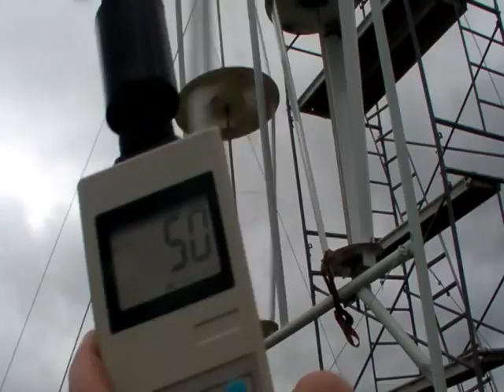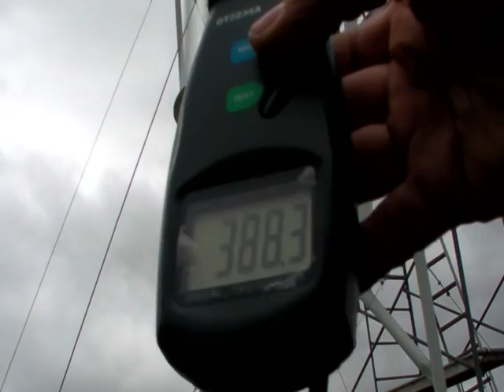column R vawt -20 vertical axis wind turbine airfoil lift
MUch better balance

Regards
Sam chamas